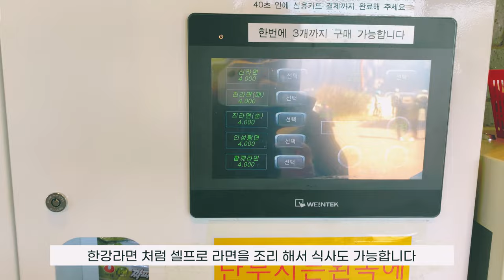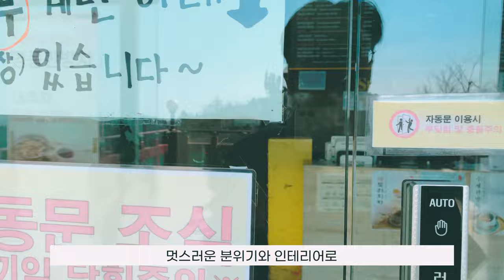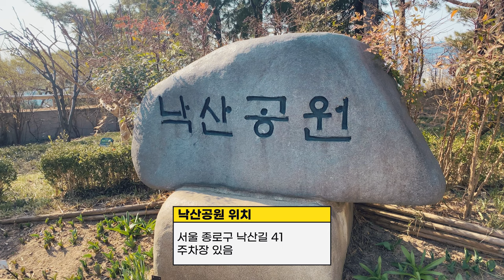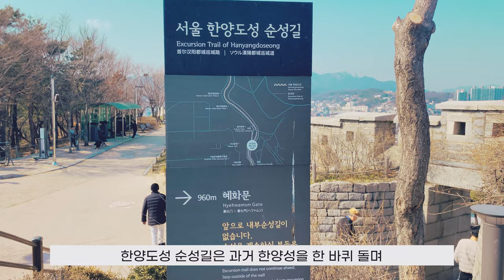[서울여행] 서울 야경 명소 북악팔각정 낙산공원 드라이브 추천 소개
00:00 - 인트로
00:48 - 북악팔각정
03:54 - 카페 레스토랑 음식
04:37 - 북악팔각정 야경
06:01 - 낙산공원
08:22 - 낙산정
10:16 - 낙산공원 야경
서울의 힐링 산책로, 낙산공원과 북악팔각정

서울 북쪽의 고즈넉한 산속에 자리한 북악팔각정은 서울 시민들에게 고요한 휴식과 역사 속으로의 여행을 선사한다. 조선 시대 왕들의 휴양지로 사용되었던 이곳은 푸릇한 숲과 아름다운 전망을 자랑한다. 역사적인 가치를 지닌 건물들과 함께 자연 속에서의 힐링을 즐길 수 있는 북악팔각정은 서울을 찾는 이들에게 꼭 추천할 만한 명소이다.

낙산공원은 서울의 자연과 역사가 어우러진 아름다운 공간이다. 이 공원은 푸른 숲과 멋진 전망을 제공하며, 서울 시민들과 관광객들에게 즐거움을 선사한다. 한국의 역사와 문화를 만나볼 수 있는 다양한 유적지와 함께, 힐링과 여유를 느낄 수 있는 낙산공원은 서울에서 반드시 방문해야 할 명소 중 하나이다.

Seoul's Healing Trail, Naksan Park and Bukak Octagonal Pavilion

Located in a tranquil mountain north of Seoul, Bukak Octagonal Pavilion offers Seoul citizens a tranquil rest and a journey into history. Used as a resort for kings during the Joseon Dynasty, it boasts green forests and beautiful views. Bukak Octagonal Pavilion, where visitors can enjoy healing in nature with buildings of historical value, is a must-see attraction for visitors to Seoul.

Naksan Park is a beautiful space where the nature and history of Seoul are harmonized. The park offers green forests and spectacular views, and offers entertainment to Seoul citizens and tourists. Along with various historic sites where you can meet Korean history and culture, Naksan Park is one of the must-visit attractions in Seoul.